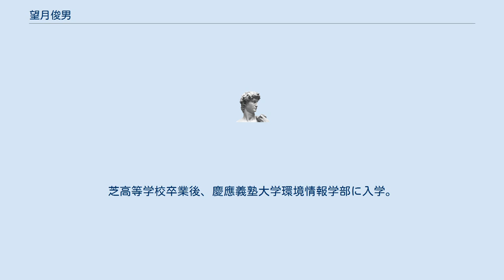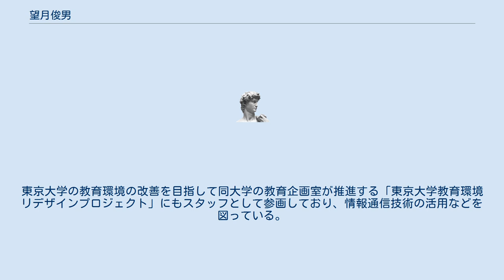望月俊男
学士（環境情報学）取得者
望月 俊男（もちづき としお、1977年 - ）は、日本の教育学者（教育工学）。
学位は博士（学術）（総合研究大学院大学・2004年）。
専修大学ネットワーク情報学部准教授。
 1977年生まれ。
芝高等学校卒業後、慶應義塾大学環境情報学部に入学。
同学部では知識情報コースに在籍し、在学中にSFC AWARDを受賞した。
大学卒業後は、同大学の大学院に進学し修士課程を修了した。
 大学院修了後は、総合研究大学院大学大学院文化科学研究科メディア社会文化専攻に進学。
博士後期課程を早期修了した。
取得した学位は、それぞれ学士（環境情報学）（慶應義塾大学・2000年）、修士（政策・メディア）（慶應義塾大学・2002年）、博士（学術）（総合研究大学院大学・2004年）の3つとなる。
博士論文の題は「コンピュータを利用した協調学習における議論の支援に関する研究」。
 総合研究大学院大学在学中より、東京工科大学メディア学部にて非常勤の演習講師を務めていた。
その後、メディア教育開発センターの研究支援員や日本学術振興会特別研究員を務めた。
 2004年、現役大学院生のまま神戸大学に採用され、学術情報基盤センターの教育支援基盤研究部門にて助手を務めた。
その間、メディア教育開発センターの共同利用研究員や、青山学院大学総合研究所客員研究員なども兼任した。
 2006年、神戸大学を辞し、東京大学大学総合教育研究センターにて寄附研究部門教員として勤務する。
その間、メディア教育開発センターの客員助教授や客員准教授なども兼任した。
2007年より、東京大学教養学部に転じ講師に就任した。
 2008年、東京大学教養学部講師を辞し、専修大学ネットワーク情報学部の講師に就任した。
なお、東京大学においては、大学総合教育研究センターの特任准教授として籍を残している。
そのほか、青山学院大学のヒューマンイノベーション研究センターにて客員研究員を務めている。
 研究分野は工学の中でも情報工学であり、教育学とも関わりの深い教育工学を専門とする。
教育学や学習科学といった分野で研究を続けており、特にコンピュータを用いた協調学習の支援や、高等教育においての情報通信技術を応用した学習環境の構築、および、評価に取り組んでいる。
東京大学の教育環境の改善を目指して同大学の教育企画室が推進する「東京大学教育環境リデザインプロジェクト」にもスタッフとして参画しており、情報通信技術の活用などを図っている。